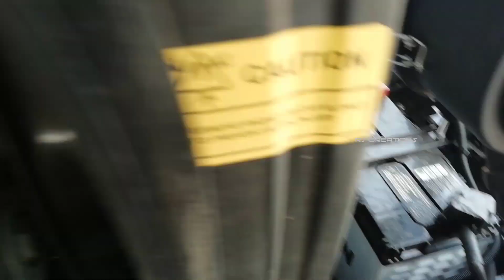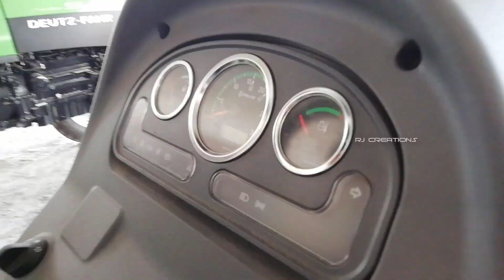New Deutz-Fahr Agrolux 45hp 4wd review Full Specification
This channel tells about the new technology comming to the market.overviews,reviews etc. all types of automobile companies..